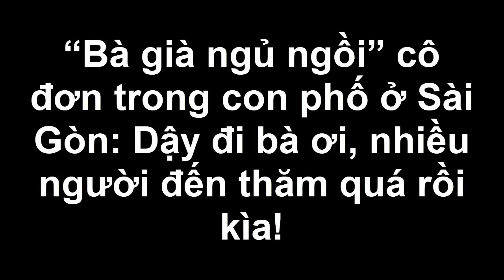“Bà già ngủ ngồi” cô đơn trong con phố ở Sài Gòn: Dậy đi bà ơi, nhiều người đến thăm quá rồi kìa!